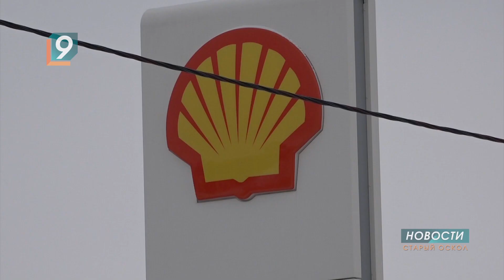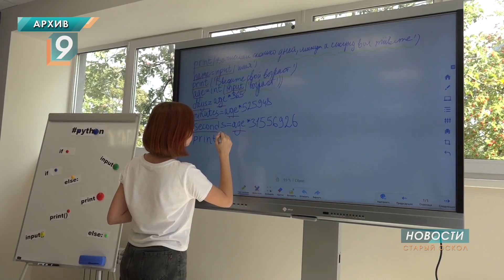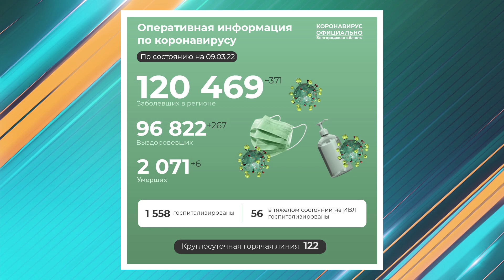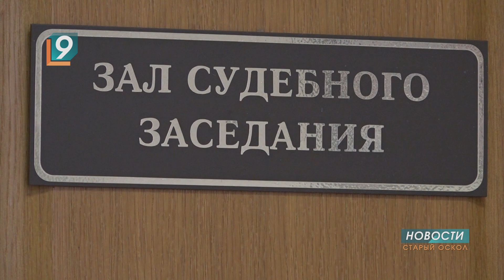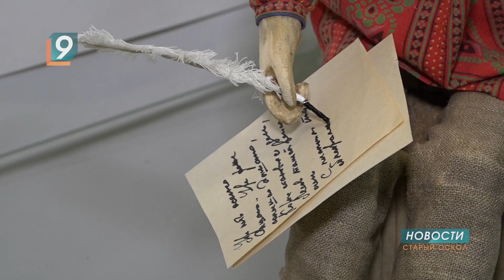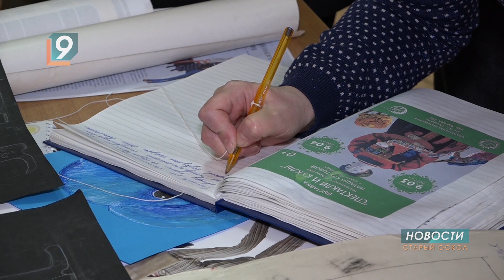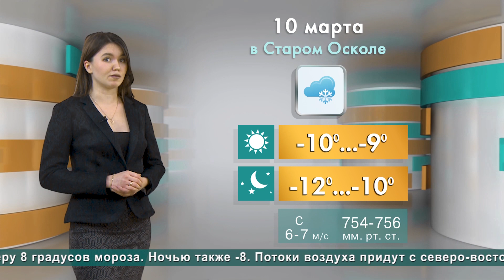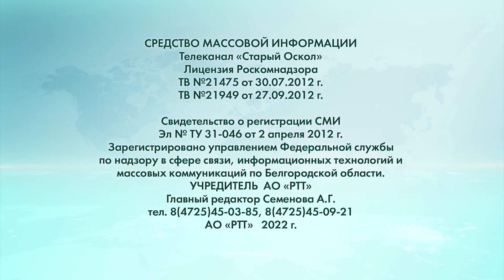Новости Старого Оскола от 9 марта 2022 года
Дебрендизация набирает обороты

В школах приграничных районов Белгородской области продлили действующий с 28 февраля дистант

За три выходных дня в регионе скончались ещё 15 пациентов с COVID-19, шестеро из них - старооскольцы

Два с половиной года исправительной колонии строгого режима получил 20-летний песчанский «барыга»

Впервые в России, впервые в Старом Осколе: выставка «театральных» авторских кукол Натальи Крутовой

Настольный теннис в селе Солдатском на подъеме благодаря фонду "Поколение"

В Старом Осколе прошёл открытый чемпионат и первенство Белгородской области по ушу-саньда

Прогноз погоды